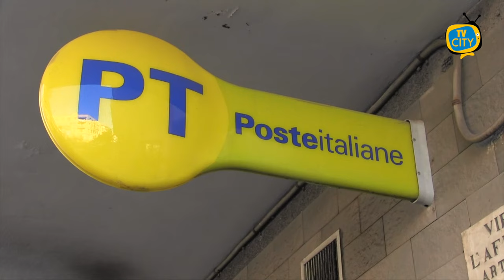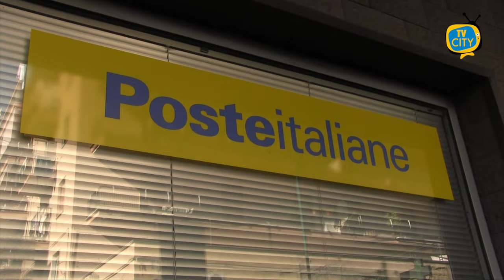Rapina alle poste di Torre del Greco, la voce dei cittadini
Dopo la rapina venerdì pomeriggio alle poste in via Monsignor Felice Romano a Torre del Greco, questa mattina le telecamere di TVCITY hanno raccolto la voce dei cittadini in fila all’esterno dell’ufficio.

Non sono mancati attimi di panico e di paura, sul caso indagano i carabinieri.